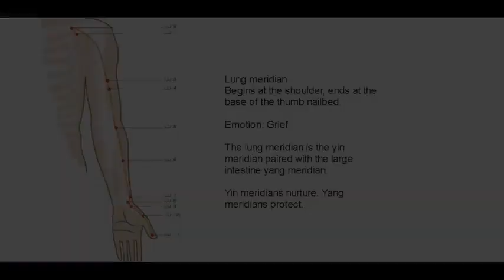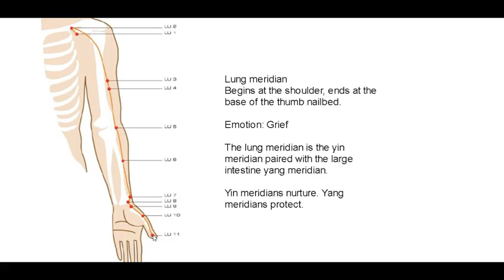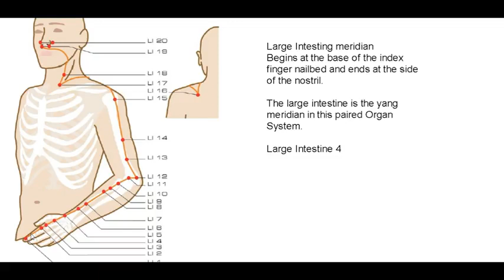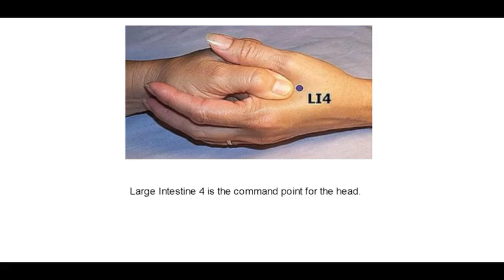Take10 Tuesday! Acupressure For Grief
Originally aired Live on our Facebook Page - every Tuesday at 12 noon, our Take 10 Tuesdays offer a ten-minute break from your day to explore building ease and balance into your busy...and sometimes overwhelming...life!

Learn important acupressure points for grief while building awareness and noticing the importance of practices that bring us back to center and balance our emotional states.